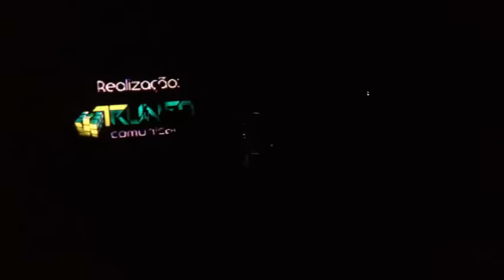Jay Vaquer - Show Completo - Teatro Rival 20-09-12 - Fun Music Festival